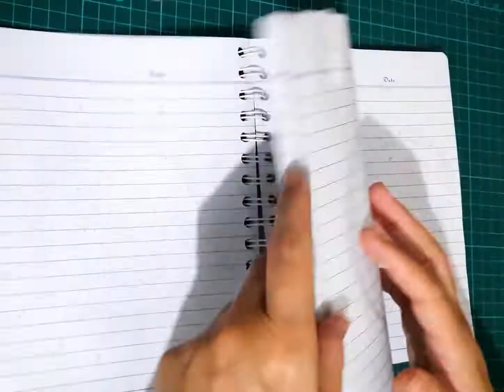Add fun to your textbook /16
hi :)
I'm deaf and new to YouTube. I make arts and stuff and from now on I'll be posting tutorials and art stuff hope you enjoy it.